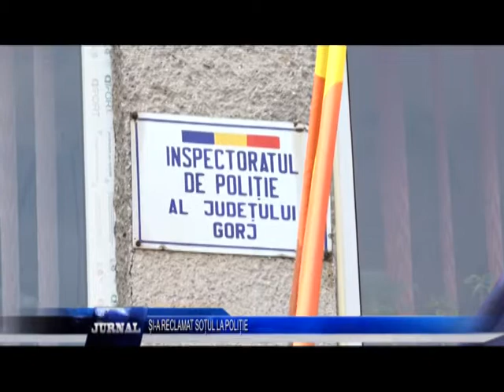ȘI A RECLAMAT SOȚUL LA POLIȚIE